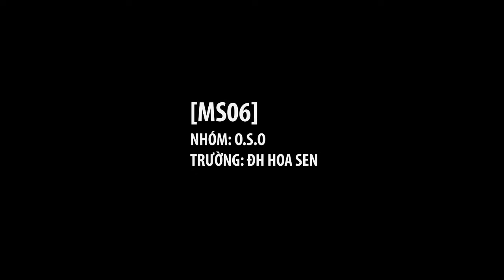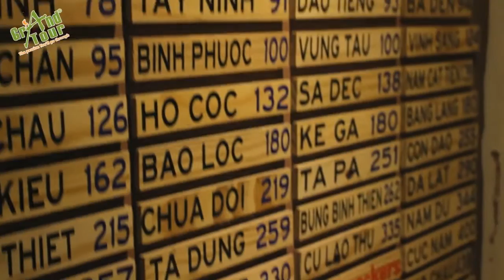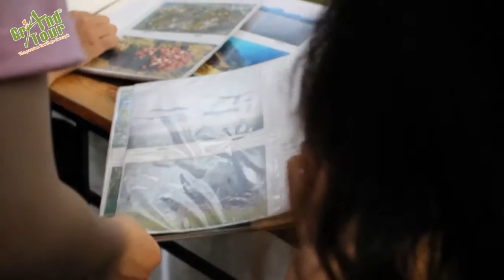[MS06] OSO - ĐH Hoa Sen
[MS06]
TÊN NHÓM: O.S.O - Trường: ĐẠI HỌC HOA SEN

Thành viên:
1- QUANG TUYẾT MY
2- QUANG TUYẾT LINH
3- LÊ HỮU PHƯỚC
4- NGÔ THÚY PHƯƠNG THANH
5- ĐẶNG THỊ TRÚC HIỀN

"Ắt hẳn ai trong mỗi chúng ta đều có những kí ức về biển đảo quê hương, đó có thể không phải là nơi ta sinh ra nhưng đó lại là nơi để nhớ về những khoảnh khắc tuyệt vời nhất bên bạn bè và người thân. Đối với chúng tôi cũng vậy, chẳng ai trong nhóm là con của vùng đất biển đảo thân thương, thế nhưng biển đảo quê hương để lại trong hồi ức của mỗi chúng tôi thật nhiều xúc cảm đặc biệt. Và đó cũng chính là lí do để chúng tôi - những sinh viên của Đại học Hoa Sen tham gia cuộc thi này. Với tình yêu dành cho biển đảo, chúng tôi hi vọng rằng, thông qua cuộc thi "Grand Tour 2014" lần này, chúng tôi sẽ mang lại những bất ngờ thật thú vị cho ban giám khảo và người xem. Hãy đón xem những bất ngờ mà chúng tôi mang đến cho các bạn là gì nhé!"

Hãy làm theo các bước như sau để được tính lược Like nha các bạn:
1. Ấn Like trang Grand Tour Contest
2. Like status này để được tính điểm nha các bạn. Chỉ số lượng Like trên status này mới được tính, các bạn chú ý nhé!
3. Còn chờ đợi gì nữa mà không kêu gọi bạn bè ủng hộ cho nhóm mình nào!!!